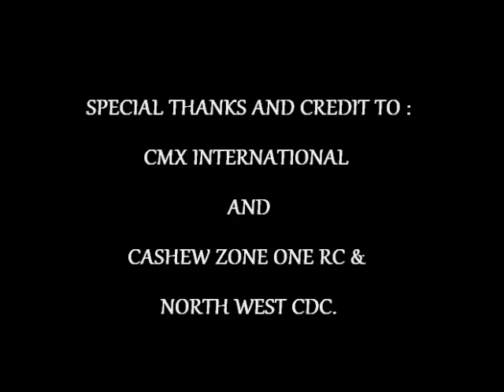PINTU HATI - NIGHTRAID @ RIANG RIA AIDILFITRI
Special thanks to CMX International and Cashew Zone 1 RC & Nort West CDC. :)